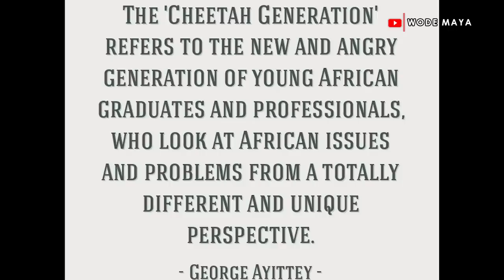How Do I Deal With HATE on YouTube?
If you wanna buy my house reach out